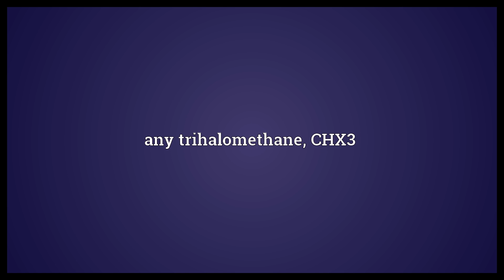Haloform Meaning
Video shows what haloform means. any trihalomethane, CHX3.  Haloform Meaning. How to pronounce, definition audio dictionary. How to say haloform. Powered by MaryTTS, Wiktionary